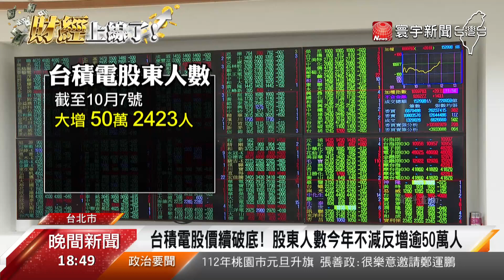今年股價直落250元！台積電市值蒸發逾4.5兆元@globalnewstw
台股這一波摔得很深，首當其衝的就是護國神山台積電。從年初盤中最高價688元，一路墜至上周五收盤價438元，市值整整蒸發了4.58兆元，但還是有不少股民力挺，因為今年以來，小股東一口氣增加50萬多萬人。隨著美中科技戰持續燒，半導體業者難逃衝擊，但專家分析，其實這波晶片禁令，對台灣影響不大，反倒會促成台美雙方合作，增加台積電整體能見度。